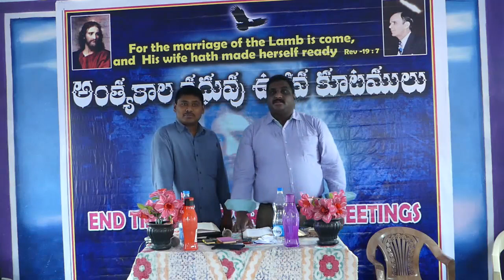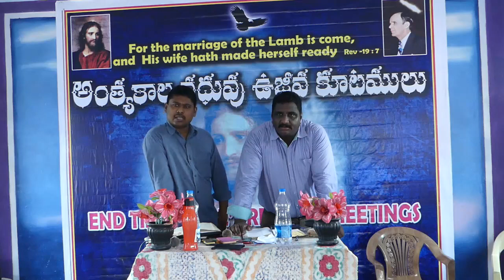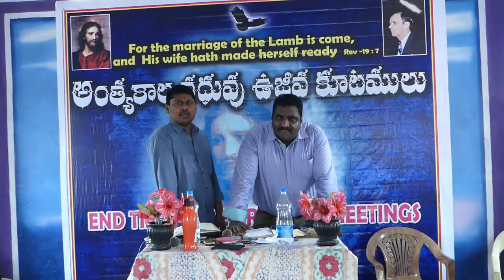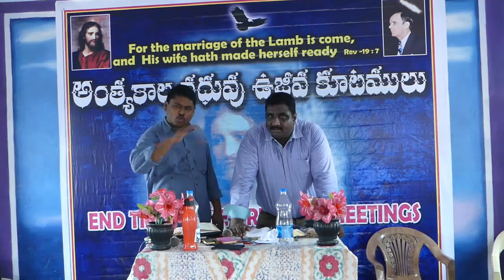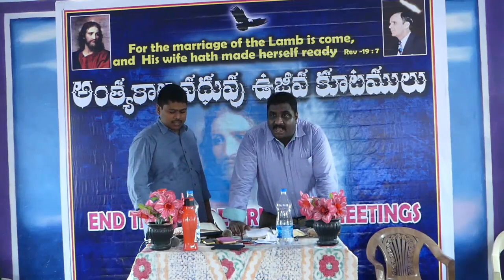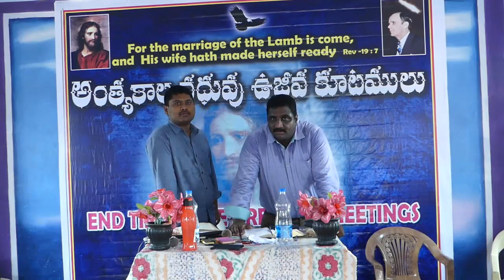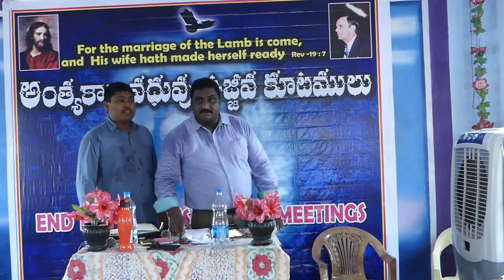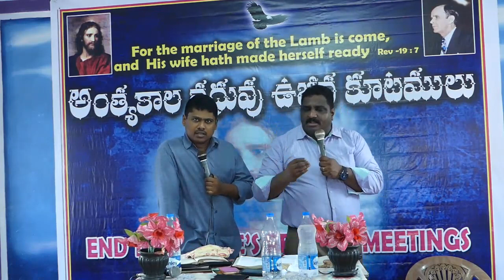17-421E Br. Roy matthew and sunil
Pr Anand Church Piduguralla